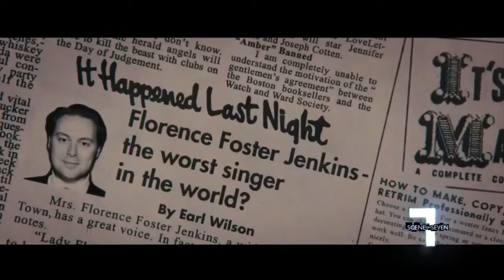Simon Helberg Talks Making Music With Meryl Streep In "Florence Foster Jenkins"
Meryl Streep is hitting all the wrong notes in her latest movie "Florence Foster Jenkins." Vanessa de la Viña sat down with co-star Simon Helberg to talk about the making of the movie.